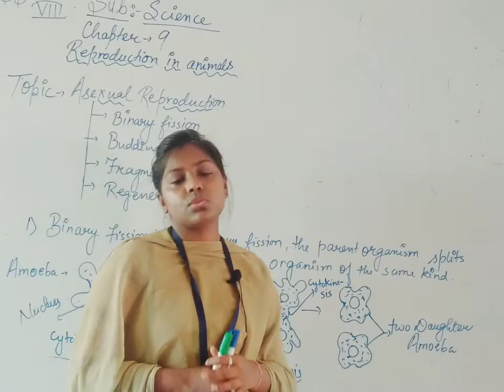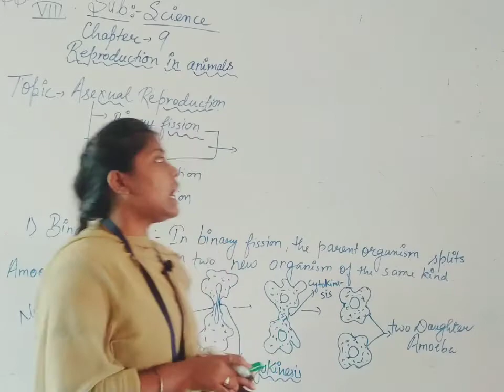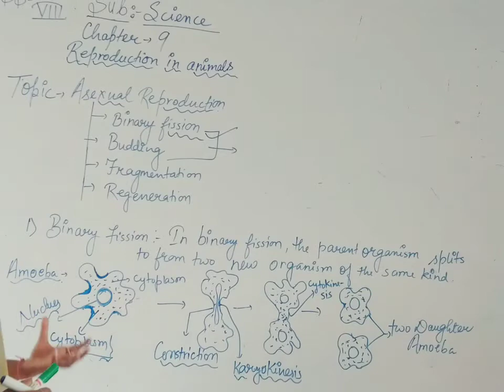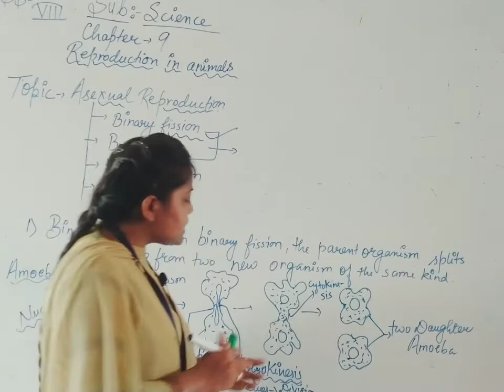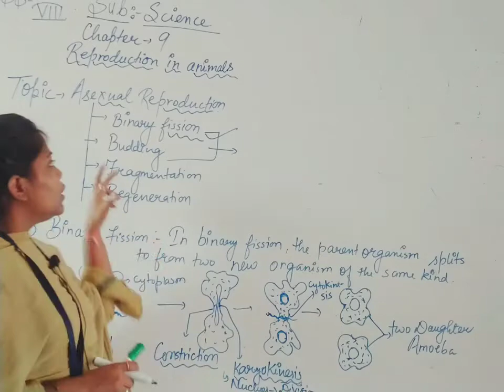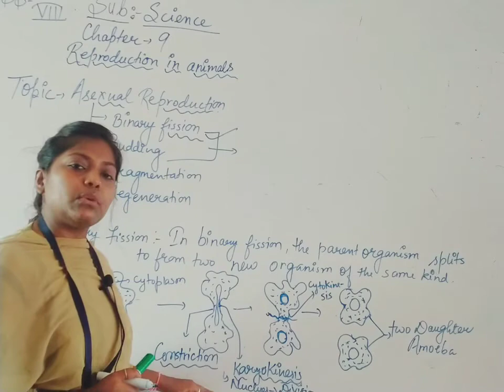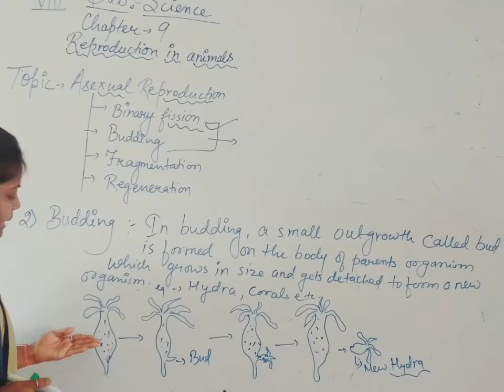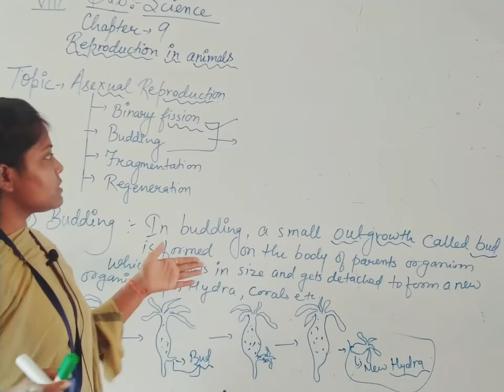Class-8/ chapter -9/ Reproduction in animals/ topic :- Binary fission , Budding / part -8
Students are able to know about different types of asexual Reproduction , Binary fission, budding .